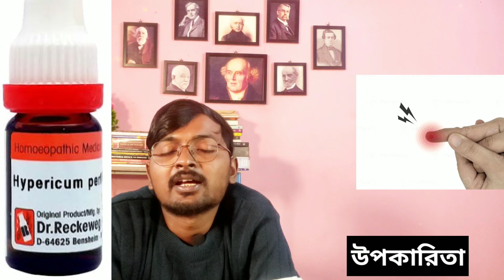হাইপেরিকাম হোমিও ঔষধের ব্যবহার | Hypericum 30, 200 homoeopathy medicine | নার্ভের ব্যথা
আজকের আলোচ্য বিষয় :- নমষ্কার দর্শকবৃন্দ আজ আমি আপনাদের সামনে হাইপেরিকাম হোমিওপ্যাথিক ঔষধের সমস্ত রকমের ব্যবহার নিয়ে আলোচনা করছি। আশা করছি এই আলোচনা আপনাদের উপকারে আসবে।

নার্ভের ব্যথা
স্নায়ুর সমস্যা সমাধান
যেকোন নার্ভের ব্যাথার হোমিওপ্যাথি ঔষধ ঔষধ
দাতের ব্যাথায় করনীয়
স্নায়ু রোগের চিকিৎসা
নার্ভের ব্যথা দূর করার সহজ উপায়
এল ৫ এ ব্যথা
হাইপারিকাম
হাইপেরিকাম
হাইপেরিকাম ৩০
হাইপেরিকাম ২০০
হোমিওপ্যাথিতে হাইপেরিকাম
হাইপেরিকাম ঔষধটি কি ভাবে খাব
হাইপেরিকাম হোমিও ঔষধ
হাইপেরিকাম খাওয়ার নিয়ম
হাইপেরিকাম কোন রোগের ঔষধ
হাইপেরিকাম হোমিও ঔষধের ব্যবহার
স্নায়ুর আঘাতের রোগের ঔষধ কি
ধনুষ্টংকার রোগের ঔষধ কি
আঘাত জনিত ব্যথায় কোন হোমিওপ্যাথিক ঔষধ ভালো
কোন কোন রোগে হাইপেরিকাম ব্যাবহার করা হয়
হমিওপ্যাথিতে হাইপেরিকাম ঔষধ
titenus chikitsa oisadh
homeopathyte titenus chikitsa
titanus er oisadh
titanus er homeopathy oisadh
tetanus
hypericum kivabe bebohar kora hoy
hypericum beboharer niyom
hypericum
hypericum uses
hypericum Q
hypericum 1x
hypericum 6
hypericum 30
hypericum 30 uses
hypericum 30 homeopathic medicine
hypericum 200 uses
hypericum 200
hypericum 1m
hypericum 200 homeopathy uses
hypericum 200 homeopathic medicine
hypericum homeopathy
hypericum homeopathy uses
hypericum perforatum Q
hypericum perforatum 1x
hypericum perforatum 6
hypericum perforatum 30
hypericum perforatum 200
hypericum perforatum 1m
hypericum perforatum uses
hypericum perforatum 200 uses
hypericum perforatum in bengali
hypericum perforatum homeopathic medicine
hypericum perforatum homeopathic medicine uses
hypericum homeopathic medicine
hypericum homoeopathic medicine
hypericum homeopathic medicine in bengali
hypericum homeopathic medicine uses
hypericum nerve injury homeopathic medicine
how to use hypericum
homeopathic medicine for sciatica
homeopathic medicine for nerve pain
anti tetanus
best homeopathic medicine for sciatica
best homeopathic medicine for neuralgia
best homeopathic medicine for nerve pain
how to get rid of nerve pain
best homeopathic medicine for nerve weakness
best homeopathic medicine for strong nerve
homeopathic medicine
hypericum use and benefits
hypericum dose and potency
use of hypericum homeopathic medicine in nerve problem

ধন্যবাদ ।।
1. Name :-
2. Age :-
3. Sex :-
4. Address :-
                                                                                                             -- Thanking you
                                                                                                                         YogHomoeo